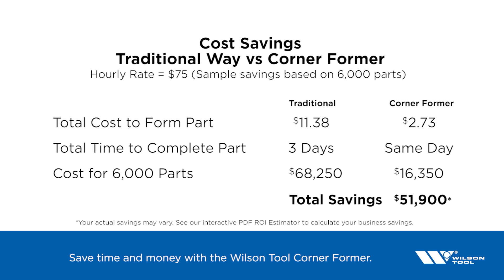Wilson Tool Corner Former (US)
Manufacture clean, finished corners in three easy steps with the Corner Former from Wilson Tool International. Simply flare, form and crop in one setup on your press brake to produce high-quality formed corners in minutes versus days. Reduce costs and save time by eliminating secondary operations. Make welding, grinding and finishing a thing of the past with the Corner Former. Available for a variety of press brake styles.